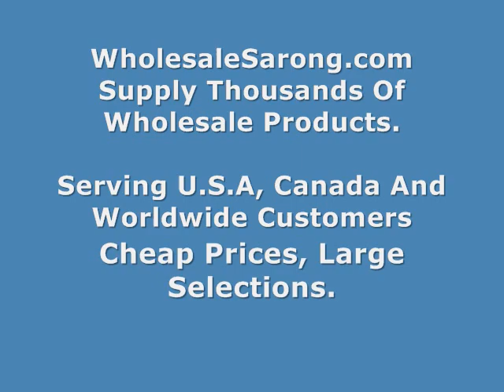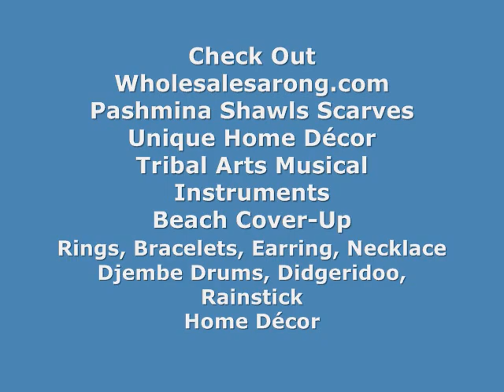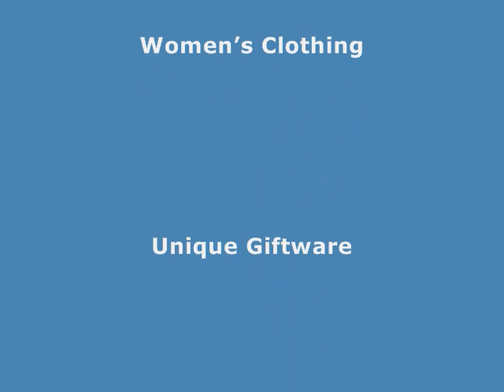tropical Hawaiian design black background sarongs wholesalesarong.com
wholesale bikini cover up summer clothes skirt pareo beach skirt coverup
wholesale Beach Style Clothing summer clothes hibiscus flowers sarong
wholesale summer clothing for beach dressess hibiscus flowers sarong
wholesale summer dresses on sale hibiscus flowers sarong
wholesale ladies summer clothes hibiscus flowers sarong